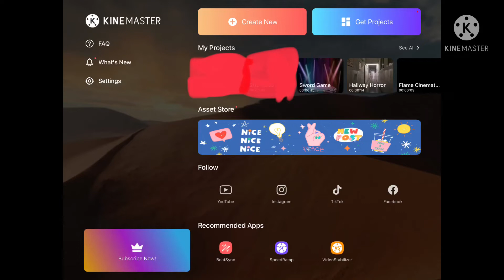I’m now back on KineMaster